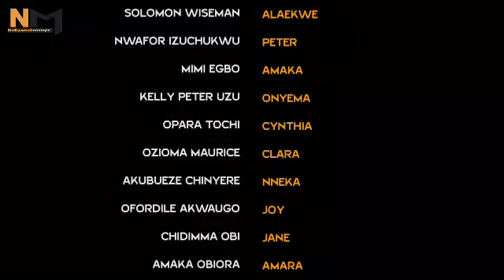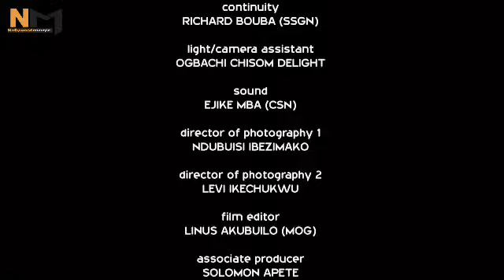HOW THE PALACE MAID TRY TO SEDUCED THE PRINCE - TRENDING NOLLYWOOD MOVIES // NIGERIAN MOVIES